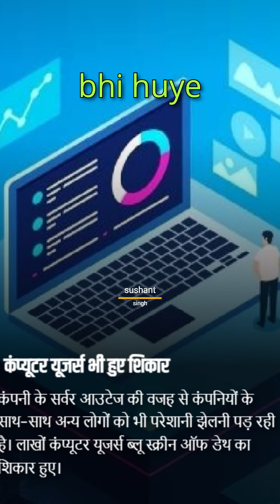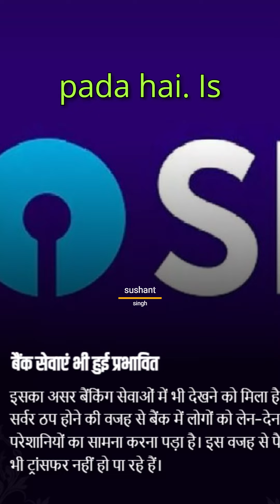Microsoft का सर्वर ठप होने से दुनियाभर के यूजर्स हुए परेशान